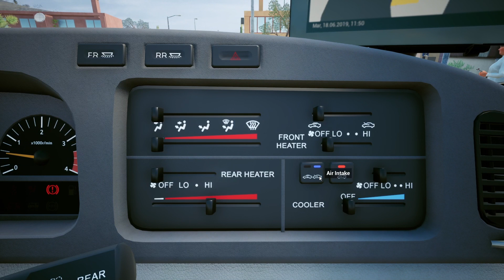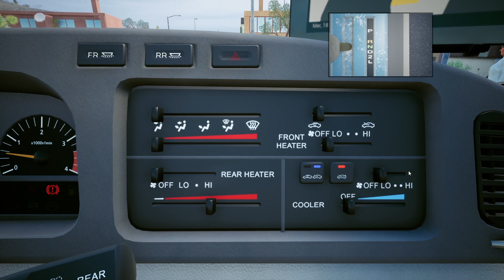🚍 Tourist Bus Simulator 🌴 DÉCOUVERTE DLC MINIBUS GRATUIT Toyota Coaster BB40 !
▬▬▬▬▬▬▬▬▬ Partenaires ▬▬▬▬▬▬▬▬▬
• Gamesplanet.com :
Rappel : En achetant un de ces DLC de car pour TBS, vous recevrez gratuitement ce même DLC sur Fernbus Simulator !